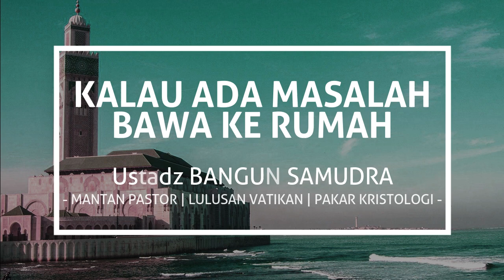Kalau Ada Masalah PULANGLAH KE RUMAH TEMUI ISTRI! | Ustadz BANGUN SAMUDRA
Mari kita ikuti kajian kitab "KULIAH AKHLAQ" karangan Prof Dr H YUNAHAR ILYAS, Lc, MA. Ceramah lucu ini disampaikan oleh Ustadz BANGUN SAMUDRA, seorang mantan Pastor, lulusan S3 Teologi dan pernah sekolah di Vatikan. Sekarang beliau mengasuh Mu'alaf Center di Surabaya.

Uraiannya gamblang, menarik dan kronologis yang dijelaskan hanya dengan dasar Al Qur'an dan hadits. Juga kadang Bibel sebagai pembanding. Mengikuti kajiannya enak dan mudah dipahami. Apalagi disampaikan dengan segar dan penuh humor.

Ini adalah versi kutipan ceramah dari versi ceramah fullnya:
"BERSHOLAWAT PADA RASULULLAH - Nabi Kok Minta Didoakan? Berarti Nggak Selamat" yang bisa dilihat di sini:

Kali ini dalam serial ceramah singkat 'BERSHOLAWAT PADA RASULULLAH' #20 di sini.

Berisi beragam video terkait cerita topik:
- Kristologi
- Perbandingan agama
- Islam vs Kristen
- Kisah mualaf